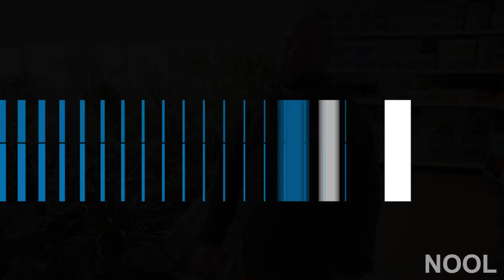Szobanövények helyes gondozása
A Cédrus Kertészet szakembere osztott meg velünk pár hasznos tippet...